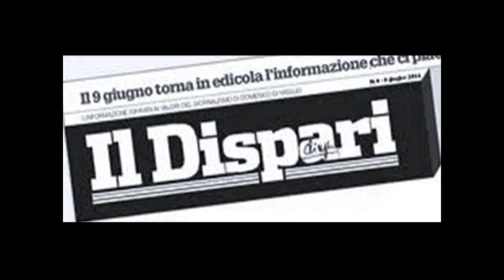Maria Francesca Mosca terzo premio arti grafiche nona edizione OTTO MILIONI 2020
Maria Francesca Mosca
Ti racconterò di me

quando la memoria
diventerà pensiero
e gesti lontani
e voci dimenticate
riaffioreranno ad
accompagnare faticosi
passi del cammino.
Sfiorerò con soffio
leggero i ricordi,
nascoste lacrime
illumineranno il silenzio
di difficili momenti
ed in un fuggente
sguardo si perderanno
delicate carezze.
figlio,
quando i tuoi giorni
più non avranno
la baldanza della giovinezza
e, nel rallentar delle ore,
scoprirai che il mio
è sempre stato
un racconto d’amore.